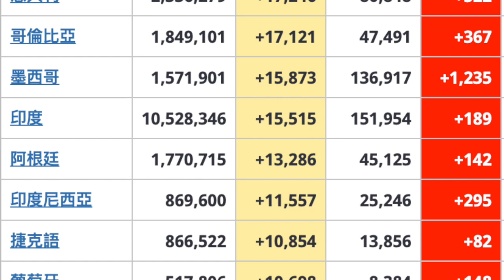COVID-19：2021年 1 月 15 日信息